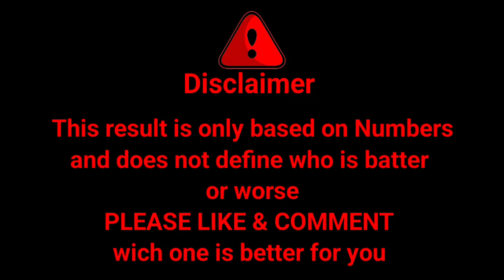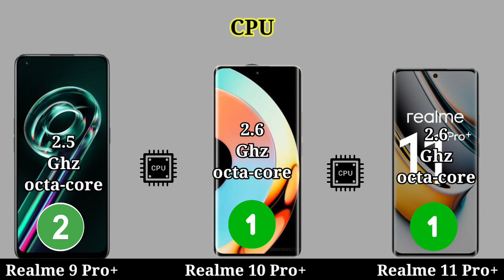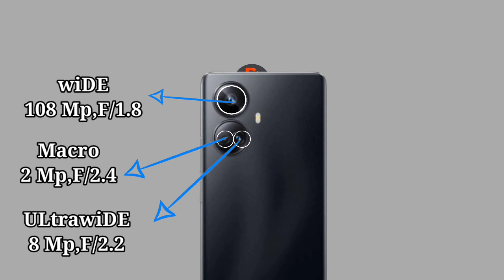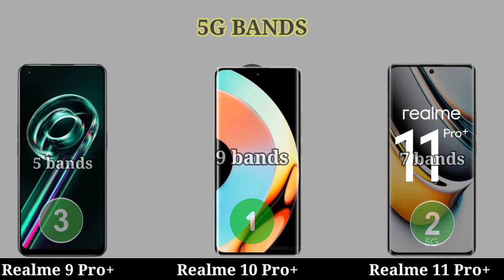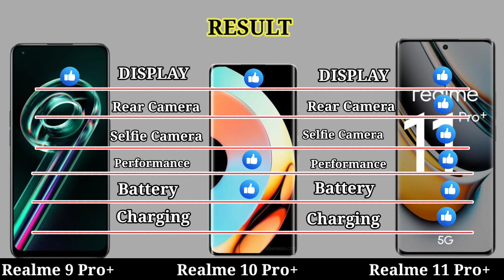Realme 9 Pro Plus Vs Realme 10 Pro Plus Vs Realme 11 pro plus Which Is Best? Full Comparison Price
0.00 Introduction
0.07 Display
0.56 Design Build
1.14 Performance
2.07 Camera
3.10 Connectivity
4.03 Battery
4.31 Price
4.45 Result
4.58 End Screen

Music Name
1 Crock Pot